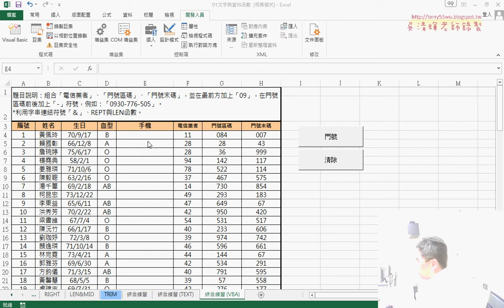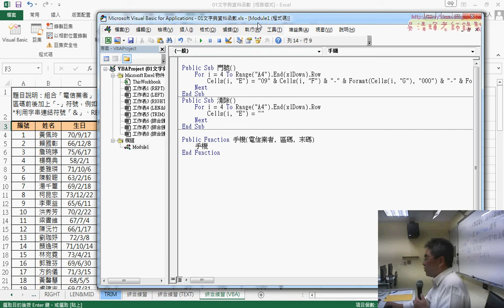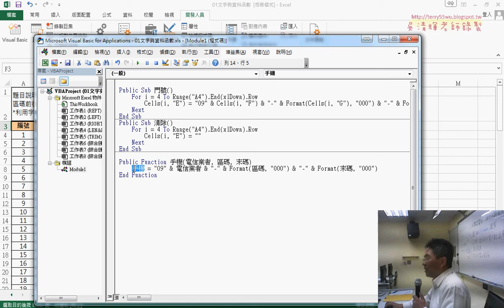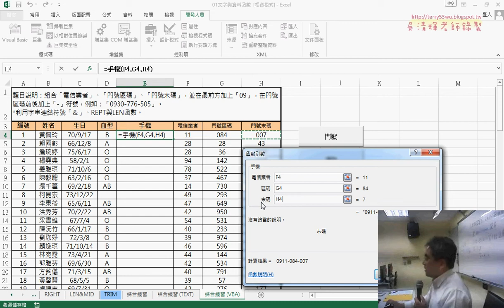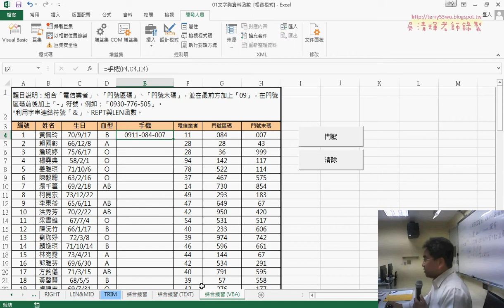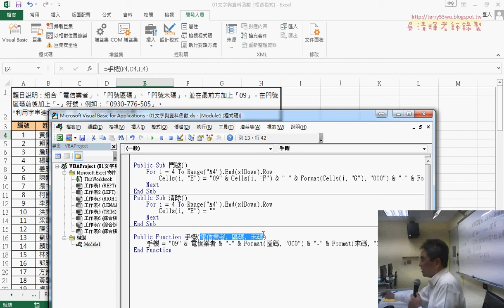09 VBA的自訂手機函數